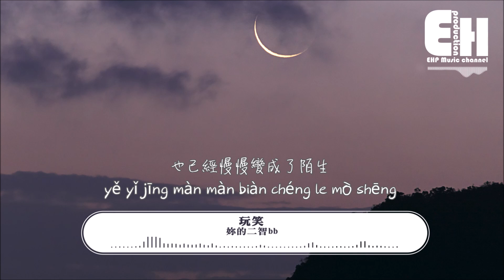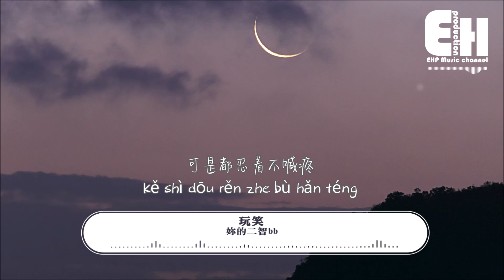你的二智bb - 玩笑『玩笑話太多就當真，誰都不會想做罪人。』【動態歌詞Lyrics】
❖微信公眾號：ehpmusicchannel
❖歌詞在下面❖

演唱：你的二智bb
作曲：何澤鑌
作詞：何澤鑌
企劃：李喆淵/胡陽小雪
文案：閆倩瑩
編曲：馬笑天
混音：張可仁
OP：樂町文化

玩笑話太多就當真
誰都不會想做罪人
就算是自己笨
也不會承認

自以為占據了戲份
三言兩語完結的劇本
不知情的路人
把愛當了真
是我太笨
還是在自欺欺人
殘留的餘溫
也已經慢慢變成了陌生

就算是自己笨
也不會承認
有時候愛有點殘忍
可是都忍著不喊疼
不夠真誠的吻
不如彼此誠懇

不知情的路人
把愛當了真
是我太笨
還是在自欺欺人
殘留的餘溫

就算是自己笨
也不會承認
不夠真誠的吻
不如彼此誠懇

就算是自己笨
也不會承認
不夠真誠的吻
不如彼此誠懇